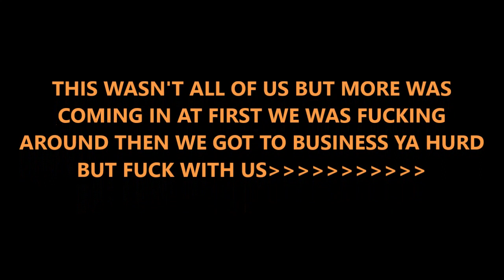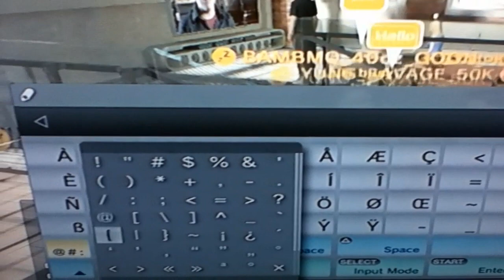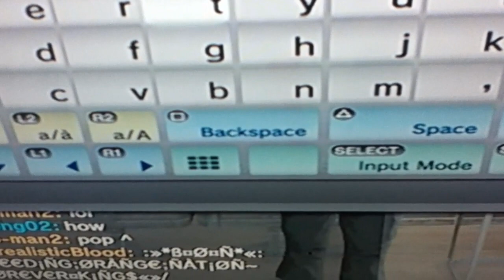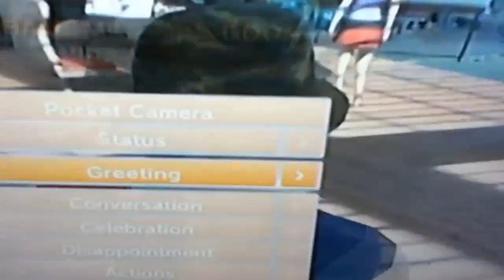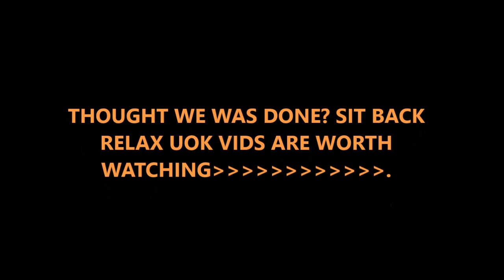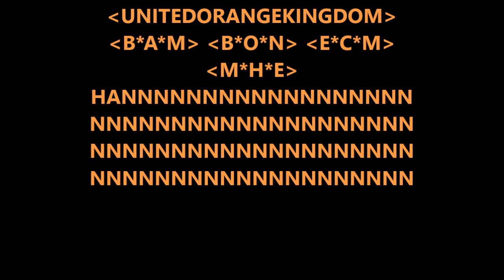NEW EXCLUSIVE 2013: UNITEDORANGEKINGDOM POST UP AT THE ASSASSIN'S CREED HIDEOUT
NEW EXCLUSIVE 2013: UNITEDORANGEKINGDOM POST UP AT THE ASSASSIN'S CREED HIDEOUT BAM & BON POSTED UP NOT ALL OF US BUT WE WAS DEEP & DECIDED TO POST ^ RATE COMMENT SUB FOR MORE EXCLUSIVE VIDEOS